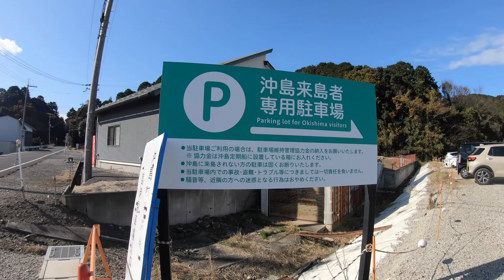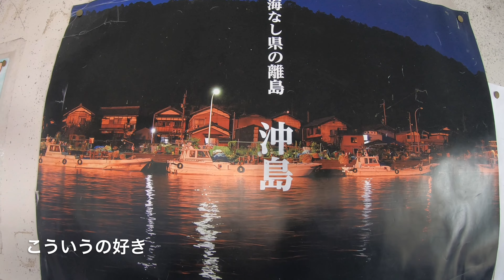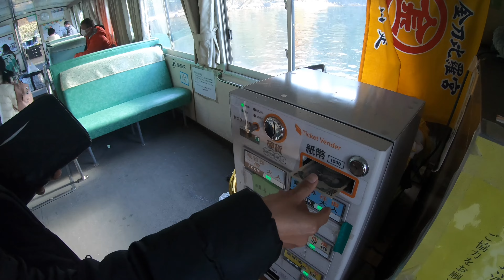【琵琶湖の離島】沖島① -小さな冒険への船出-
2020/12/06  ふらっと沖島観光

堀切漁港→沖島港